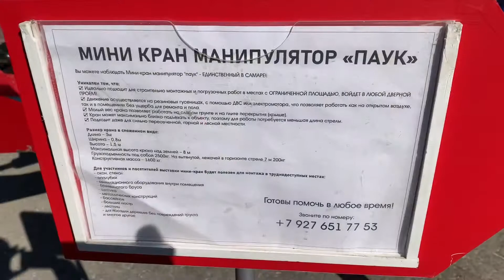Мини кран паук Манипулятор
Здравствуйте зрители моего канала. Увидел интересный кран паук. Подъемный кран Паук отличается удивительной компактностью и впечатляющими возможностями. Такие мини-краны идеально подходят к работе в местах с ограниченной площадью. Данная техника поможет даже в тех условиях, где не справится с задачей обычный подъемный кран.кранпаук миникранпаук кранманипулятор #.

Пользуюсь техникой для съемки 🎥: Apple iPhone